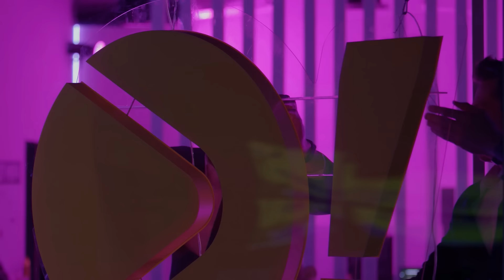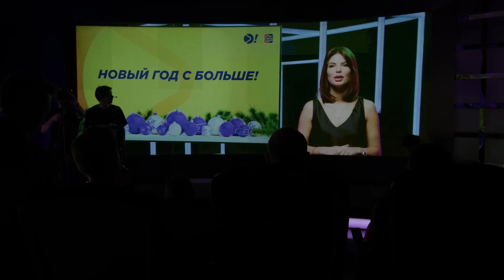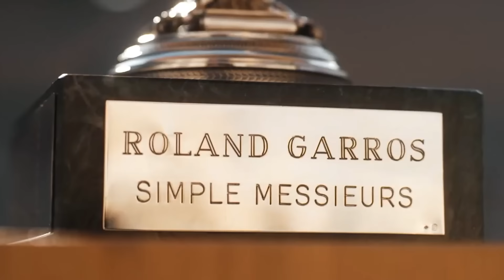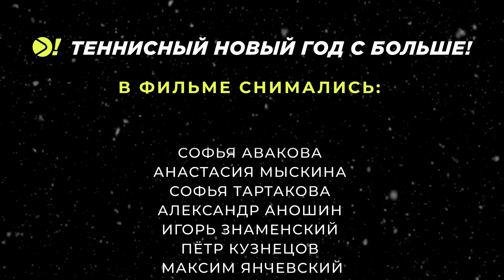Теннисный Новый год с Больше! | Предсказания на 2024-й, челленджи, викторина и подарки от Мыскиной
🎄Специальный новогодний выпуск от Больше!

Подводим итоги уходящего года вместе с Больше! Делаем свои теннисные предсказания на 2024-й год, проводим новогодние челленджи и распаковываем подарки от Анастасии Мыскиной.

0:00 Знаменский и Кузнецов
0:58 Признание от Игоря Знаменского
1:29 Теннис — это сериал? Дяда Саша, Сергеич и Соня из второго подъезда обсуждают последние события
12:06 Признание от Сони Тартаковой
12:33 Время теннисных челленджей
19:25 Признание от Сони Аваковой
19:52 Разгоняем скуку и наряжаем теннисную ёлку
29:18 Признание Петра Кузнецова
29:55 Географическая викторина «Теннис везде!»
43:18 Признание Максима Янчевского
43:49 Предсказания на 2024-й год
54:10 Открываем подарки от Анастасии Мыскиной
1:01:11 Пожелания нашим зрителям на Новый Год!